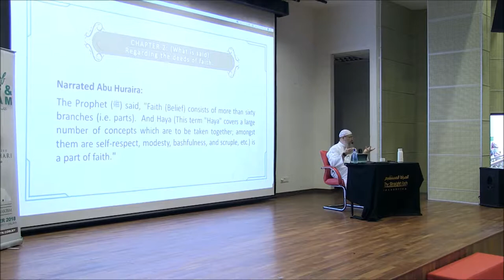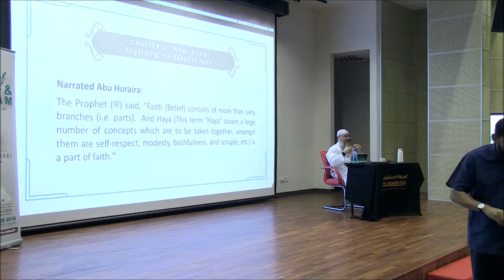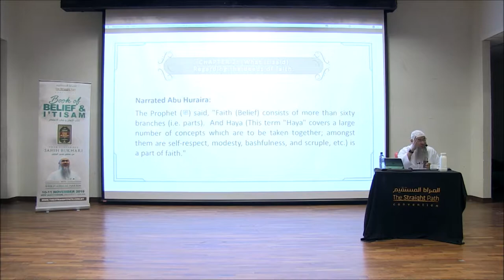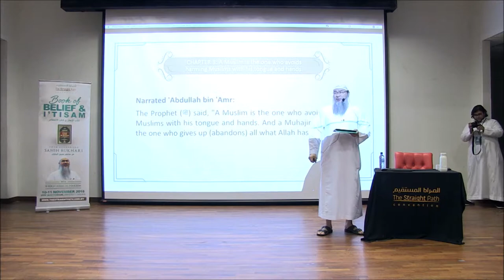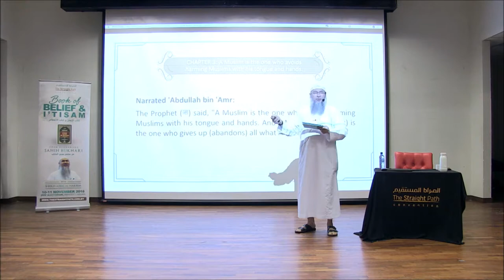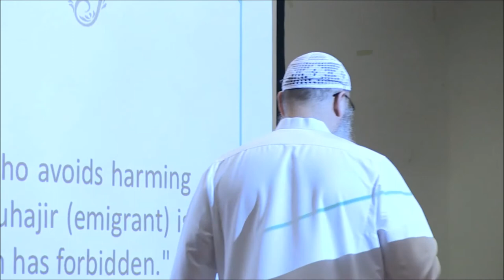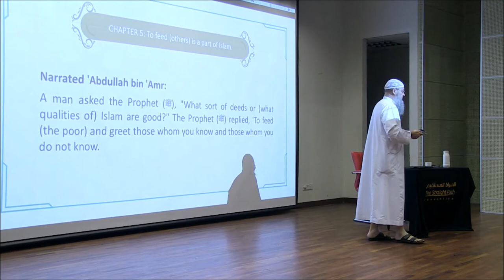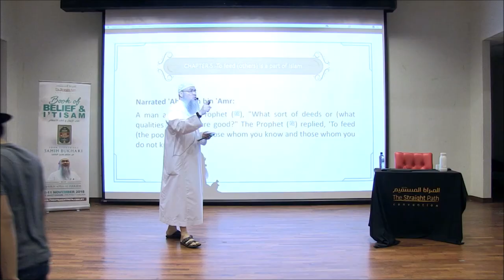Book of Belief and I'tisam from Sahih Al Bukhari Day 1 Session 2 (Part 1) | Sheikh Assim Al Hakeem